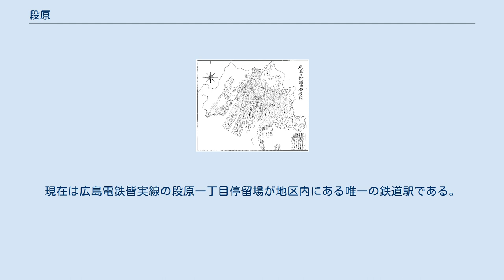段原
段原_(広島市)
日本 」 中国地方 」 広島県 」 広島市 」 南区 (広島市) 」 段原 段原南第五公園（2005年6月撮影） / この地区の再開発事業により造成された。
旧国鉄宇品線の「南段原」駅址付近に位置し、園内にはかつての駅名板が移設されている。
 段原（だんばら）は、広島市南区に位置する地区である。
 広島県を流れる太田川の三角州上、猿候川の右岸に位置する。
 広島の新開地発展図（『概観広島市史』1955年） / 比治村・山崎新開・亀島新開が宝暦3年（1753年）以前の開発であり、広島築城時には現在の的場町付近（当時の「段原村」）までが陸地であったことが示されている。
 段原は江戸時代の元和年間に遡る古い地名であり、その由来はヨシの茂る「葭原」を「段原」と誤記したことによるのではないかとされる（知新集）。
 元和年間時点の広島は現在よりもデルタの面積がはるかに狭く海岸線が北に迫る地形であったため、「段原村」（当時は安芸国安芸郡に属した）と呼ばれていた当時の境域は、比治山北側を中心として現在の段原地区よりやや北にずれる位置にあり現在の的場町なども含み込み、その先には遠浅の広島湾が広がっていた。
こののち藩政期を通じて沖合の干拓が進められ、段原村に隣接して比治村（ひじむら）・山崎新開（やまざきしんがい）・亀島新開（かめしましんがい）が開かれた。
 1882年、上記の近隣3村を合併したことで段原村（廃藩置県後は広島県広島区に属す）の村域は南に拡大、現在の段原地区全域よりも大きく広がった（現在「段原」を町名に冠する各町のほか、比治山町・松川町・金屋町・的場町・稲荷町・京橋町・比治山公園・比治山本町の一部もしくは全域を包括した）。
的場町にある広島市立段原小学校の名称は今よりも地区の境域が広かった時代の名残りである。
 1889年広島市発足により段原村は市域に編入され「（大字）段原」と改称した。
1894年日清戦争開始により軍用鉄道として旧国鉄宇品線（当時は山陽鉄道の支線）がこの地域を縦断して開通し、戦後には町内に煙草専売局（1930年廃止）など多くの工場が設立されるようになり、尋常小学校（前記の段原小の前身）も設置された。
1916年（大字）段原は「段原町」と改称され、1926年には広島初の女子実業学校として広島女子商業学校（広島女子商の前身 / 現在は移転）が町内に開校し、1931年その名を冠した宇品線の駅（女子商業前駅）が開設された（その後南段原駅と改称し1972年廃止）。
1933年町名変更で上記の地区外の各町が分離し、（狭義の）段原地区自体も段原大畑町・同東浦町・同中町・同新町・同末広町・同日ノ出町・同山崎町および南段原町に分割された。
 1945年の原爆投下時、比治山の陰になった地域は家屋等の倒壊など大きな被害を免れることができた。
このため第二次世界大戦後、戦時中に開通した広島電鉄皆実線に近い大畑町（現在の段原一・二丁目の一部）には骨董店などの商店街が形成され、その他の地区も急速に宅地化した。
しかし戦災を免れたことで逆に古い家屋や入り組んだ路地が戦後も久しく残されることとなり、そのため山田節男市長時代の1972年ごろから大規模な再開発が行われた。
この結果、1980年代以降は女子商が地区外に移転するなどして旧宇品線以西地区の街区は一新され、1992年 - 1995年に大畑町・東浦町・中町・新町・末広町・南段原町が廃止されて新たに段原・段原南が設置、境界も大幅に改編された。
現在も広島県警察学校の移転や道路の新設など、残りの旧宇品線以東の地区（日出町・山崎町）の再開発事業が進行している。
 段原村と呼ばれていた当時の出身者・和田郁次郎（1847年 - 1928年）は、1884年、有志数人と北海道札幌郡月寒村（後の豊平村）の野幌原野に移住し、当地を広島開墾と名付け開拓した。
この地は1894年に広島村として独立、1968年町制施行による広島町への名称変更を経て1996年の市制施行で北広島市となった。
 段原の地主は「中井萬蔵」、家主は「景山一郎、坂田熊吉、妻木伊三郎」などがいた。
 かつて国鉄宇品線が地区の西端を通り、南段原駅も所在していたが、1972年に廃止された（宇品線自体はその後も貨物専用線「四者協定線」として1986年まで存続）。
現在は広島電鉄皆実線の段原一丁目停留場が地区内にある唯一の鉄道駅である。